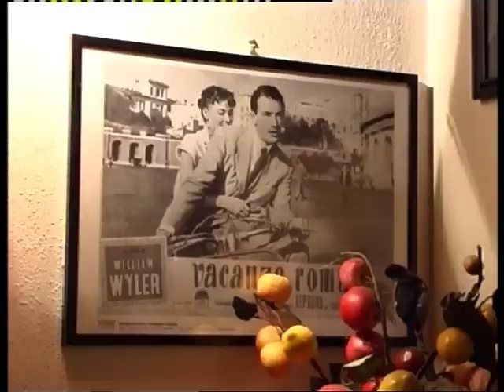Roma - Città Natale di Pe. Nazareno Lanciotti 2/2